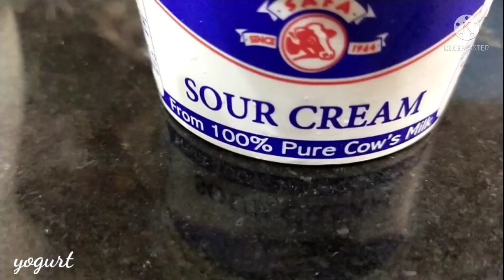Grilled Chicken with Saffron Sauce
ingredients:

5 cloves of garlic
3 tbsp yogurt
4 tbsp sour cream
3 tbsp olive oil
1 bundle of dill leaves
3 tbsp lemon juice
1 1/2 salt
1/2 tsp black pepper
 1 tsp paprika powder
1 tsp chicken masala powder
1/2 tandoori masala
1/2 tsp curry powder

*blender all the ingredients
*overnight marination

2 kls chicken boneless thighs